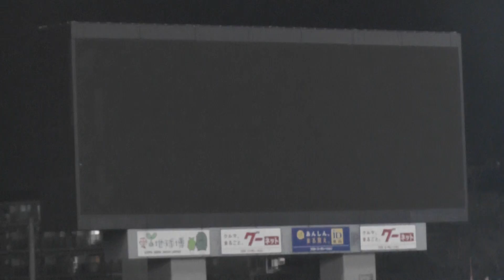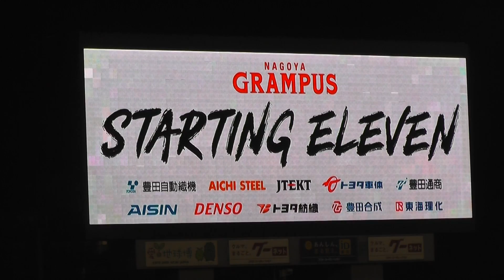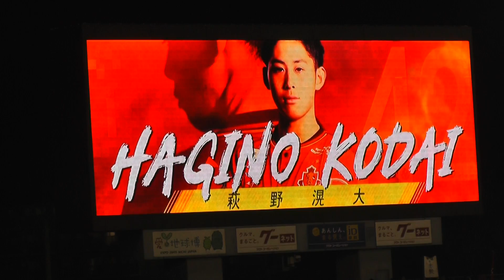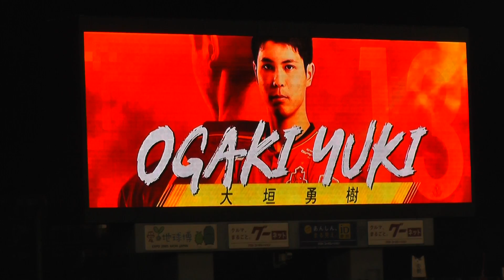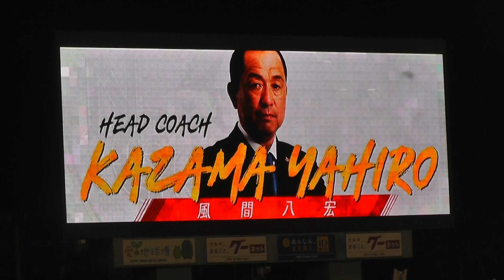2018 名古屋グランパス 選手紹介(2018.3.7 JリーグYBCルヴァンカップ第1節)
2018.3.7
JリーグYBCルヴァンカップ第1節
名古屋グランパスVS浦和レッズ
パロマ瑞穂スタジアム